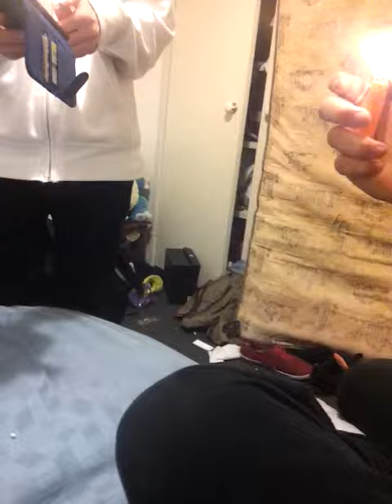My mates being tools lol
Me andy mates be dump moments at the right time